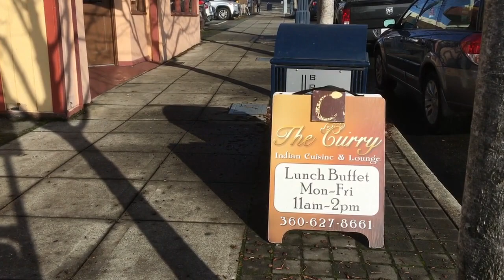Review: The Curry's Midday Buffet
Address: 221 Washington Ave, Bremerton, WA 98377